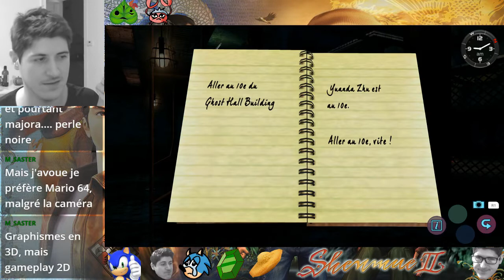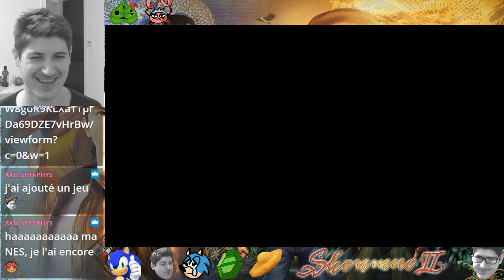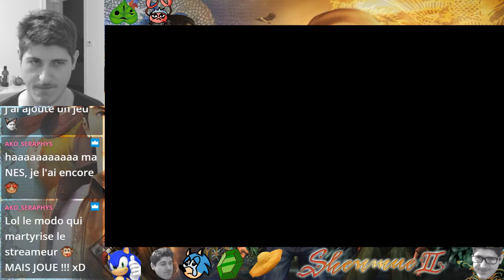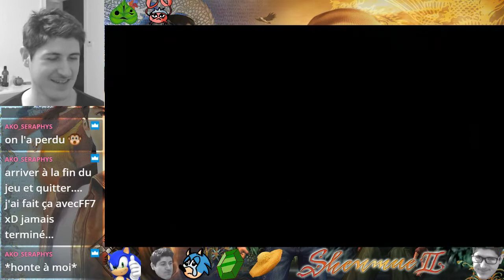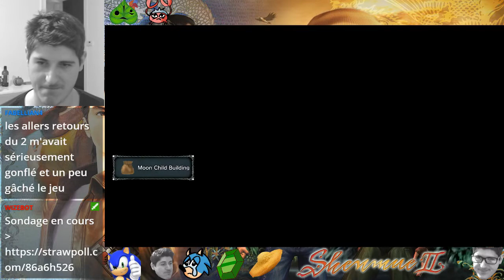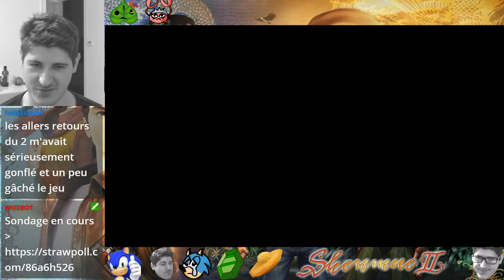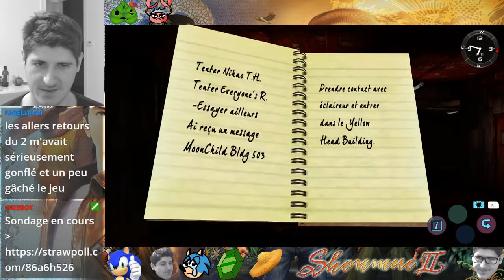Avec Dazouné : Shenmue 2 #9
Partie 9 du let's play de Shenmue 2. Rediffusion Twitch.

Me retrouver

Â bientôt.